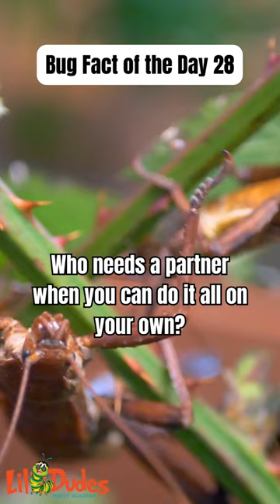Did you know that walking sticks can reproduce by themselves?